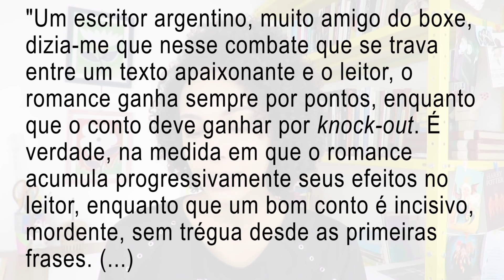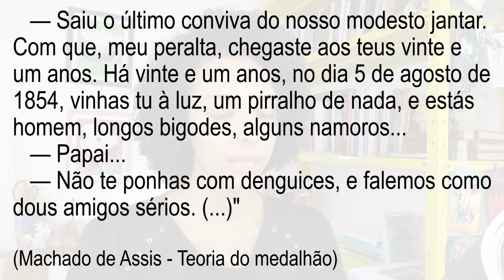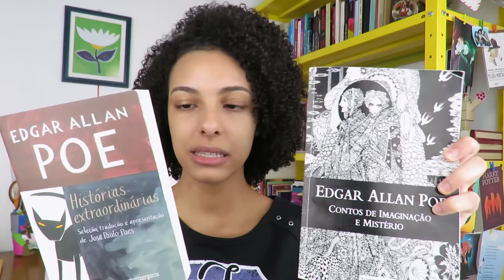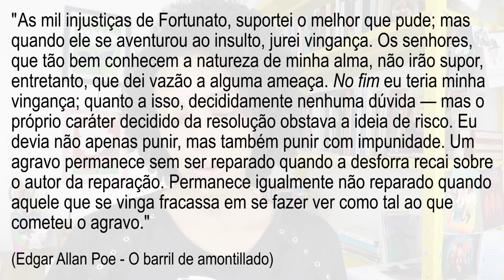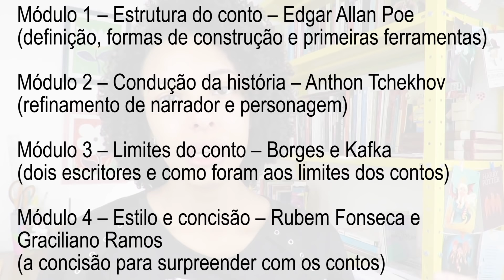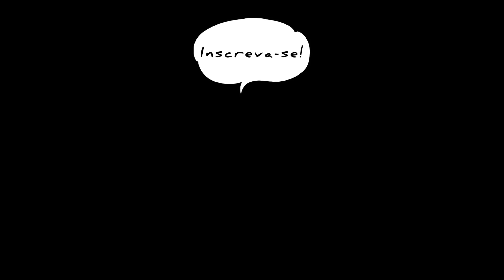DICAS PRÁTICAS PARA ESCREVER CONTOS MELHORES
Veja essas dicas práticas para escrever contos melhores e aumente sua capacidade de cativar os leitores com histórias curtas. Se você quer ser contista ou escrever contos para praticar a escrita, esse vídeo é pra você!

• OBS: O link foi atualizado. Agora o preço do curso diminuiu!

► Livros mencionados

• Contos de Imaginação e Mistério - Edgar Allan Poe
• Histórias Extraordinárias - Edgar Allan Poe

► MEUS LIVROS:

🔵 A criação do escritor: processos de caracterização de identidade do autor brasileiro contemporâneo

• Livro de sociologia da literatura que pretende responder às perguntas: quem pode ser considerado escritor no Brasil contemporâneo? O que define essa identidade?

• Baseado na minha monografia nota 10 no curso de Ciências Sociais da UFF e com prefácio do prof. Dr. Roberto Acízelo de Souza.

🔵 Você por aqui?

• Simone e Dandara, melhores amigas que se separaram no fim da escola, se reencontram anos depois durante um exame de ultrassom. Dandara está grávida do namorado. Ela o ama, mas ele não entende as questões raciais que a afetam nem o racismo que parte de sua própria família. Simone é médica e cursa mestrado na área, mas a dedicação em ajudar nas contas da casa e em ocupar um espaço que parece não ter sido feito para pessoas como ela a fez abandonar sua vida afetiva. Juntas de novo, elas encontram apoio uma na outra.

• Escrito em coautoria com Ana Rosa como parte da série antológica Melhores Amigas (cada livro da série é uma história independente).

🔵 Ao nosso herói, um tiro no peito (gratuito)

• Livro de ficção - distopia - ambientado num país fictício dominado por uma ditadura militar, onde uma jovem de classe média que acabou de ter o pai preso misteriosamente se vê obrigada a ajudar um grupo rebelde com um plano ambicioso e polêmico: matar o presidente para acabar com a ditadura.

• Vencedor do Prêmio Wattys 2018.

Meu nome é Wlange Keindé, sou escritora, poetisa, cientista social pela Universidade Federal Fluminense, pós-graduanda em Roteiro Cinematográfico na Escola de Cinema Darcy Ribeiro e mestranda em Teoria da Literatura e Literatura Comparada na Universidade do Estado do Rio de Janeiro. Este é o Ficçomos, um canal literário para escritores. Criei o canal em 2014 para compartilhar minhas pesquisas e análises sobre a arte de contar histórias e para divulgar meus livros.

Aqui você encontra conteúdos como dicas para escrever melhor, análises de livros clássicos e contemporâneos, conceitos importantes para escritores, informações sobre o mercado editorial, conceitos e dicas para poetas, informações sobre a plataforma Wattpad, recomendações de livros teóricos para escritores e poetas, entre outros. Na aba "playlists", você pode conferir os vídeos separados por tema. Espero que goste!